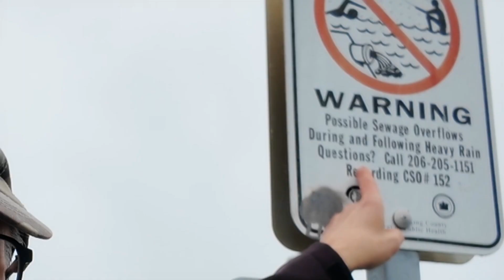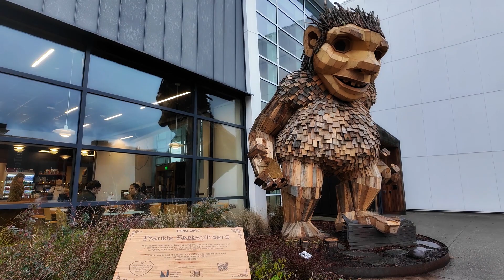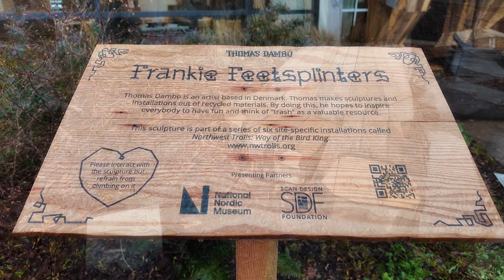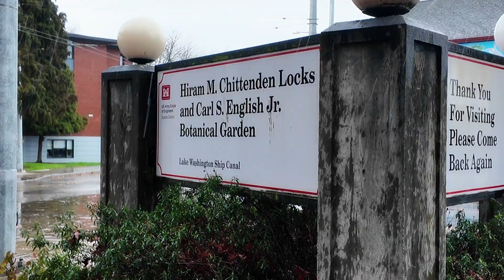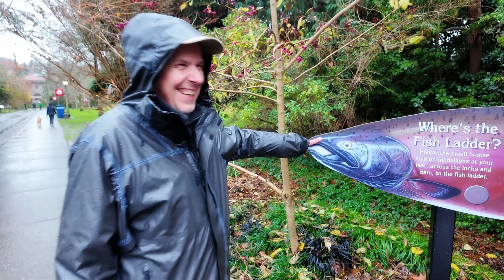Caching with Trolls Part 2! Frankie Feetsplinters!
Five trolls were constructed and placed around the Puget Sound area. Join me as team up with Mr. and Mrs. LAN Monkey and discover Frankie Feetsplinters in Ballard!

Filmed with a DJI Osmo Pocket 3

Special thanks to the cache owners that placed these caches for us to find!

Please be safe while you are geocaching!

No trolls were hurt in the production
of this Geocaching video!